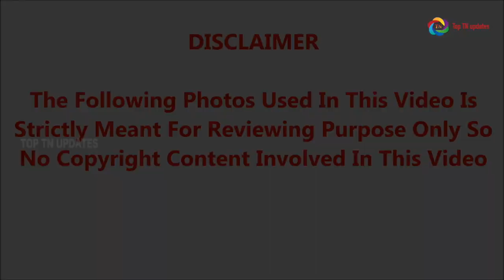அன்னை தெரசா என்று அழைக்கப்பட்ட பிரபலத்திற்கு நடந்த மிக மோசமான துயர சம்பவம்